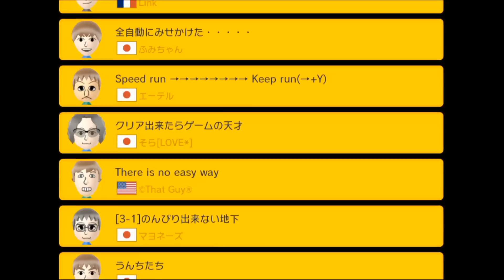「残り1機」奇跡と感動の100人マリオチャレンジ！！！【マリオメーカー実況】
こんな終わり方をするとは思わなかった